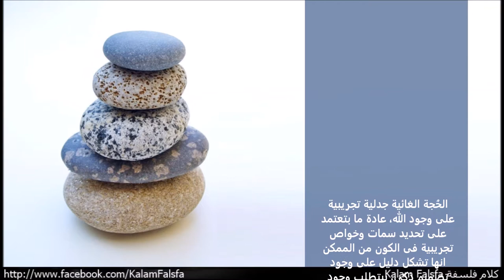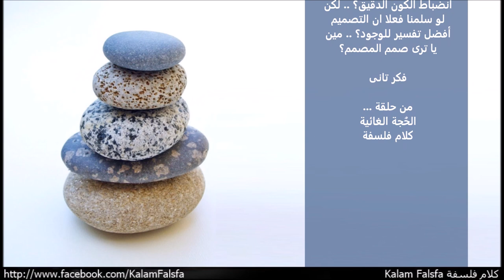Promo: The Teleological Argument الحُجّة الغائية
الحُجّة الغائية جدلية تجريبية على وجود الله، عادة ما بتعتمد على تحديد سمات وخواص تجريبية فى الكون من الممكن انها تشكل دليل على وجود تصميم ذكى، بيتطلب وجود عميل عاقل، ذكى، قادر. وبيتسدل على الله كأفضل تفسير منطقى للسمات والخواص دى. عائلة الحجج دى بتكتسب اسمها من الغاية او الهدف اللى بيعد احد اهم السمات المرتبطة بفكرة التصميم، المدفوع عادة بهدف او غاية ما قصدها المصمم. التطبيق الاستقرائى للتصميم بيفترض سلفاً ان هناك سبب للأعتقاد فى وجود عميل ذكى! التطبيق بيساعدنا اننا نفرق بين ايه اللى العميل قام بيه من اللى حدث بفعل الصدفة. لو كنا على معرفة سابقة مثلا ان فى كائنات قادرة على التزوير فى الانتخابات، اذن الاستقراء بالتصميم بيساعدنا على تحديد ان كانت نتيجة الانتخابات شرعية بالصدفة، ولا فى تدخل من عميل ذكى صمم النتيجة النهائية! بنفس الصورة لو عندنا بالفعل سبب مقنع للأعتقاد فى وجود الله، اذن الحجة من التصميم هتساعدنا على التفريق بين خواص الكون اللى حدثت نتيجة عمل الطبيعة او الصدفة البحتة، وخواص الكون اللى حدثت بتصميم من الله. بكل تأكيد لو كنا بالفعل مقتنعين او مؤمنين ان فى وجود لله، وان الله خالق للكون، اذن هنكون مبررين فى الاعتقاد ان الله وراء تكوين الكون، وضبط خواصة بدقة بدلا من الاعتقاد ان الضبط الدقيق ده كان نتيجة الصدفة! اذن الحجة من التصميم ببساطة ما بتقومش بالوظيفة اللى صُممت من اجلها، وهى اثبات وجود الله. لانها بتطلب افتراض وجود الله علشان الحجة تتسق منطقيا. الحجة وكذلك باقى صور الحجة الغائية لا تستطيع الوقوف مستقلة بذاتها لتبرير الاعتقاد فى وجود الله. لان اثبات وجود الله هى نفسها القضية محل البحث. فى حين ان الحجة من التصميم لها تطبيقات عدة فى مجالات زى القضاء، البحث الجيولجيى، التاريخى، الخ الا انها غير قادرة على اثبات وجود الله بشكل مستقل

ودلوقتى .. تأمل التركيب البديع لعينيك .. هل الجهاز الدقيق ده ظهر عن طريق الانتقاء الطبيعى وعوامل الصدفة الطبيعية؟ .. ولا صناعة عميل ذكى مُبدع؟ .. ازاى من الممكن ان الكائنات اللى بتفتقد للمعرفة تتصرف نحو غاية ما؟ .. وهل نظرية التطور كافية للأجابة على سؤال الغاية بالاضافة لكيفية التنوع؟ .. وياترى العلم هيصل لسر الحياة فى يوم ما؟ .. وازاى من الممكن نفسر ظاهرة انضباط الكون الدقيق؟ .. لكن لو سلمنا فعلا ان التصميم أفضل تفسير للوجود؟ .. مين يا ترى صمم المصمم؟

فكر تانى

... من حلقة
الحُجة الغائية
كلام فلسفة